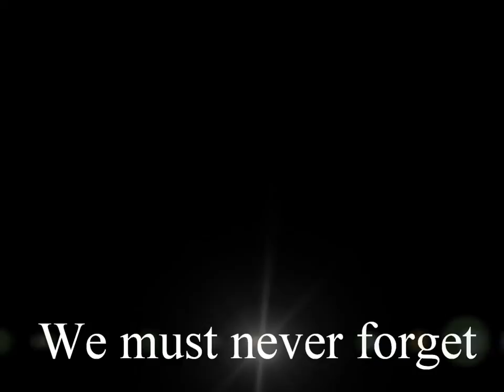clydebank blitz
Written by Ian Davidson, who I met many years ago at the Star folk club in Glasgow, trhis song is based on memories and stories of the Blitz, and Ian very kindly allowed me to use it, I think one of teh strongest Anti war songs around, and should be better known.